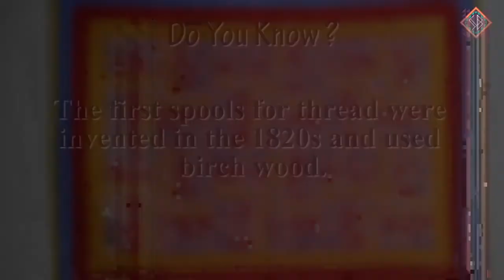✅✅DESIGN A BABY QUILT IN JUST 20 MINS II Beginners Tutorial II Simply Beautiful Always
Hi Everyone,
Team Simply Beautiful Always revealed a beginner tutorial of quilting a AMAZE BABY QUILT.
Here you can easily learn the quilting process in just "20 MINS"
So if love quilting and want to design a memorable quilt for your baby then must watch this video it will be very informative for you.